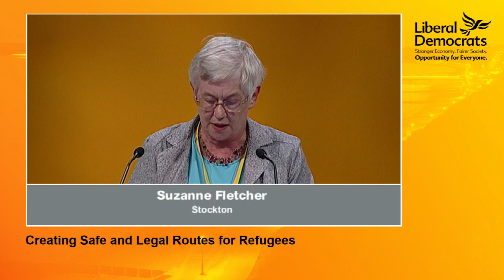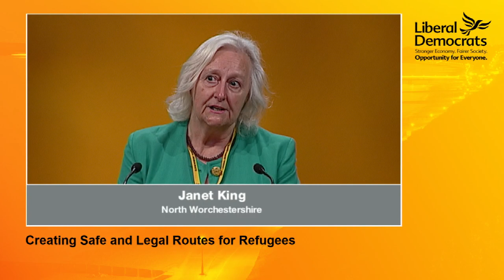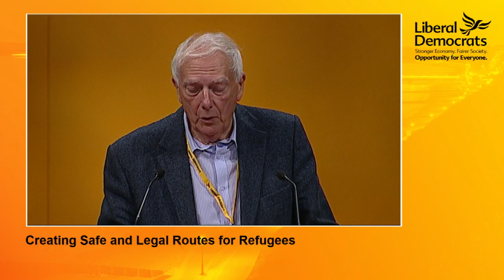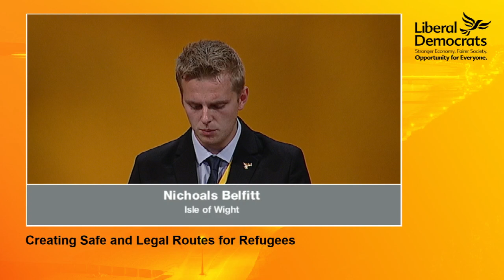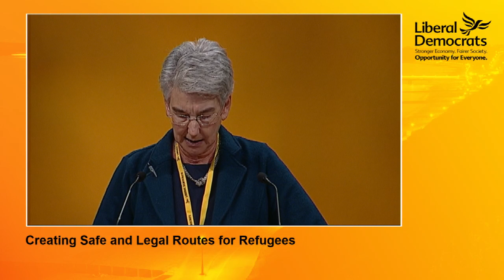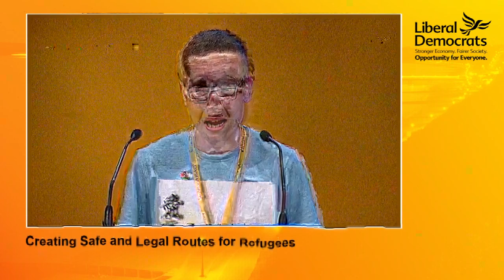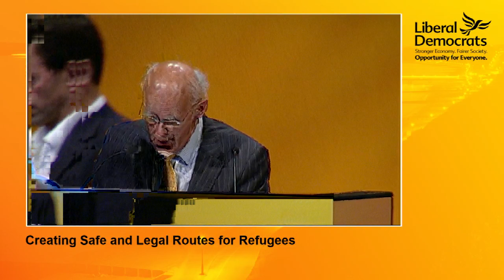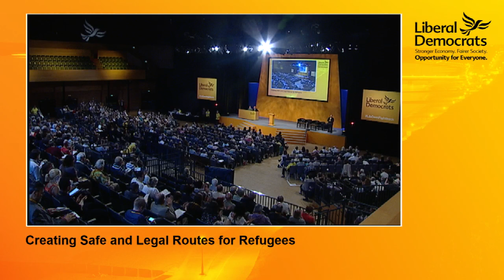Autumn Conference 2015 - Policy Motion Creating Safe and Legal Routes for Refugees